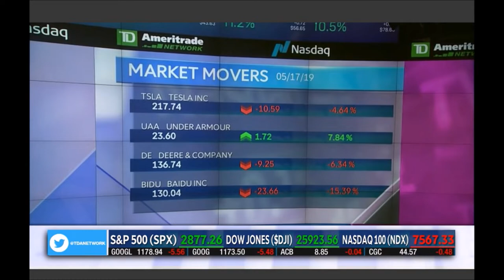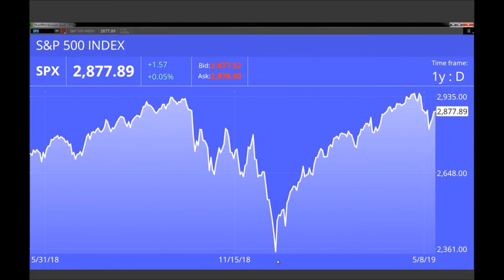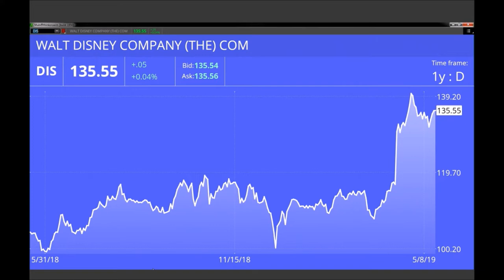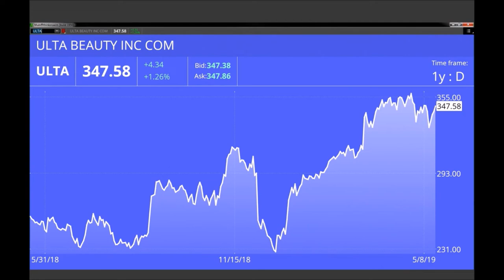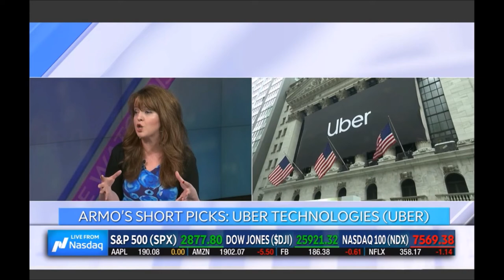Melissa Armo | The Stock Swoosh | TD AmeriTrade Network